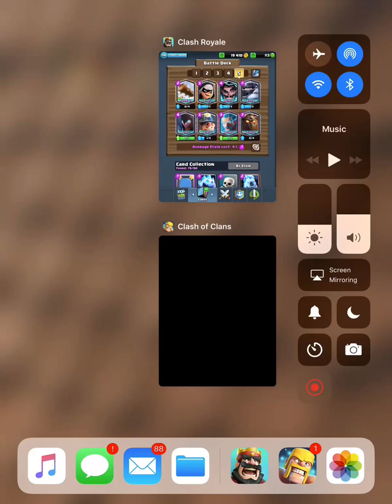CLASH ROYALE - ALL LEGANDARY DECK -